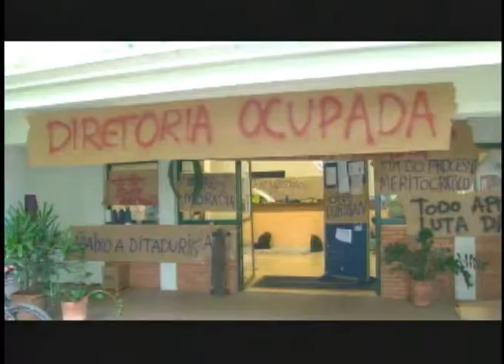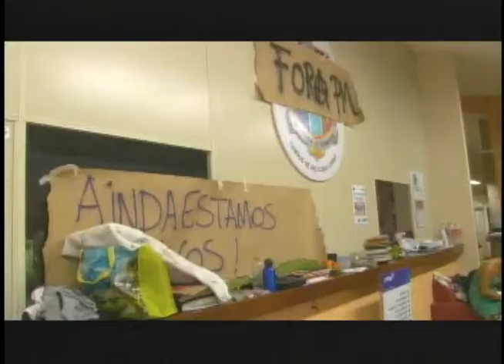Ação Imediata 01/04/14 (2ºBloco)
Estudantes ocupam prédio da Unesp e cobram melhorias
Parque no bairro Terra Nova apresenta péssimas condições de uso.